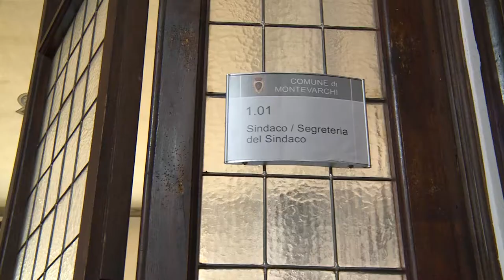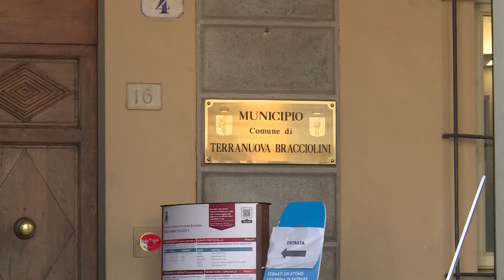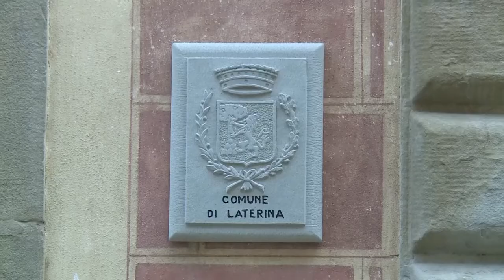Rischio zona rossa, i sindaci del Valdarno: "valutare caso per caso"